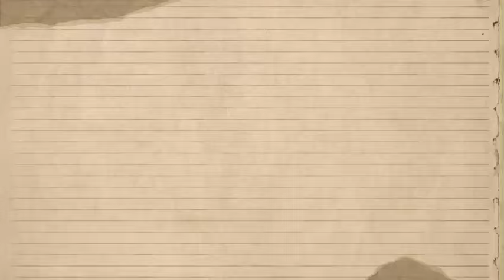DDG FILED For Complete Child CUSTODY For His Son After His RECENT Split From Halle Bailey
Today, we’re diving deep into some juicy news that’s been making waves across social media. Yes, we’re talking about DDG and his recent custody battle for his son, Halo, after his split from Halle Bailey. Grab your snacks because this is going to be a rollercoaster!"
"First off, let’s set the stage. DDG, whose real name is Darryl Granberry Jr., has been in the spotlight for quite some time now, not just for his music and YouTube fame but also for his high-profile relationship with Halle Bailey. The two made headlines when they started dating, and fans were all about their love story. But as we know, not all fairy tales have happy endings."
"From red carpet appearances to cute social media posts, DDG and Halle seemed like the perfect couple. But recently, things took a turn, and reports of their split emerged. This has left fans shocked and wondering what’s next for both of them, especially when it comes to their son, Halo."
"Now, onto the big news: DDG allegedly filing for complete custody of Halo. This development has raised eyebrows and sparked a lot of discussions online. Custody battles can be pretty complex, and in this case, emotions are running high."
“Custody disputes often involve many factors, including the child’s well-being, the parents’ lifestyles, and how they can provide for the child. It's essential that both parents work towards what’s best for their child.”
"That’s a great point! And with both DDG and Halle being public figures, this situation is even more complicated. They have millions of followers who are invested in their lives, which can add pressure to the whole process."
"Social media is buzzing with reactions. Many fans are showing support for DDG, claiming he’s fighting for what’s best for his son. Others, however, are expressing concern for Halle, suggesting that she deserves equal time with Halo. Let’s take a look at some tweets and comments."
"One user tweeted, 'I can’t believe DDG is taking this route. Hope both parents can come to an agreement for Halo’s sake.' Another commented, 'Halle deserves to be in her son’s life just as much. Co-parenting is key!'"
"It’s clear that fans are passionate about this situation. Co-parenting is a sensitive topic, and it’s crucial for both parents to work together for the benefit of their child."
"So, what’s next for DDG, Halle, and little Halo? Well, custody battles can take time, and we’ll likely see more developments in the coming weeks. Both DDG and Halle will need to navigate their emotions, public scrutiny, and legal challenges as they figure this out."
“It’s important for parents to communicate openly and honestly about their feelings and the needs of their child. Seeking professional help, like mediation, can also be beneficial for reaching a resolution.”